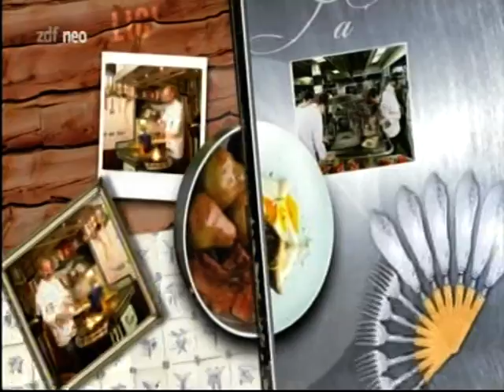Lafer! Lichter! Lecker!: mit Ina Müller und Marek Erhardt